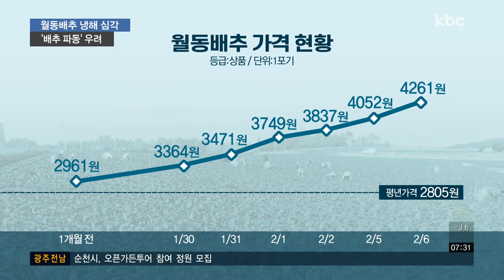한파 *폭설에 월동배추 냉해 피해 심각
계속된 한파로 월동배추의 피해가 심각합니다.

전국 생산량의 98%를 차지하는 전남지역 월동배추의 대부분이 얼어 붙었습니다.

'배추 파동'이 일어나지 않을까 우려가 커지고 있습니다.

강동일 기자의 보도입니다.